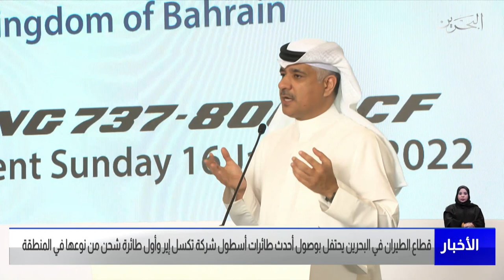البحرين مركز الأخبار : قطاع الطيران في البحرين يحتفل بوصول أحدث طائرات أسطول شركة تكسل إير